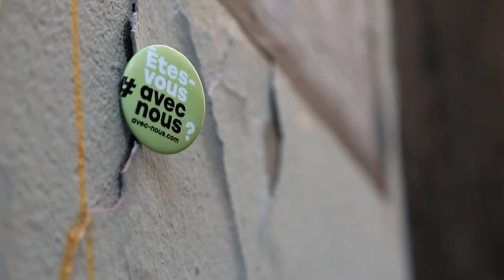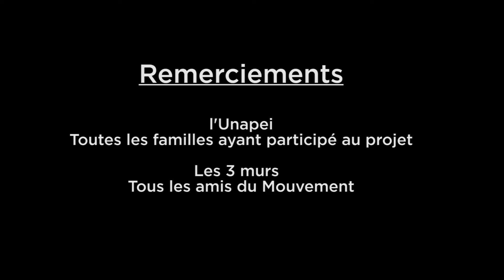[Rentrée 2018] le collectif de street art le Mouvement avec nous pour une école pour tous!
Merci au collectif Le Mouvement de s'être associé à l'Unapei à l’occasion de cette rentrée scolaire pour que l’Ecole ouvre ses portes à tous les enfants, y compris avec un handicap! Et vous, êtes-vous avecnous pour que tous les enfants trouvent leur place à l'Ecole?